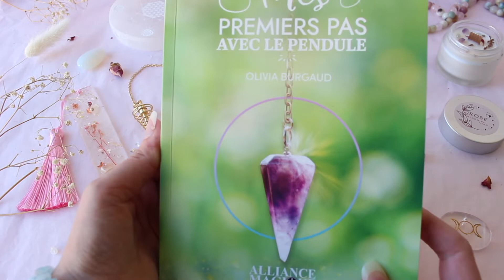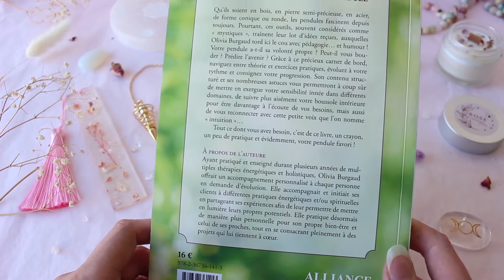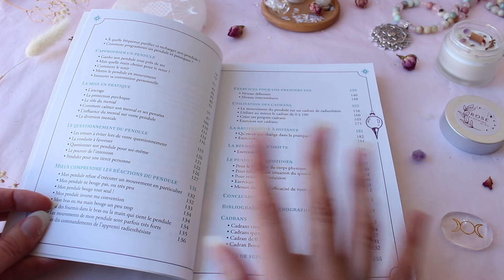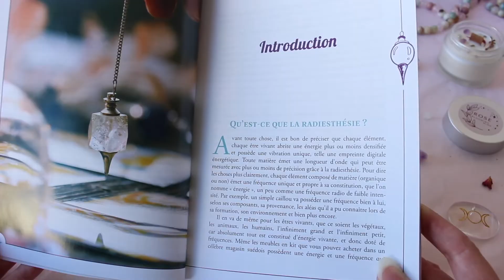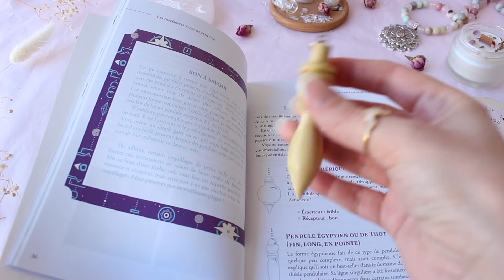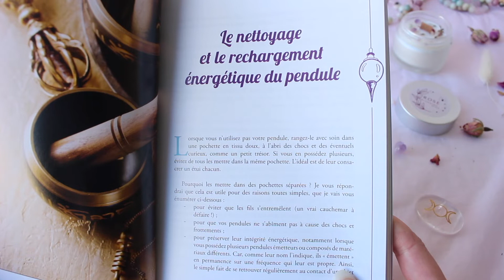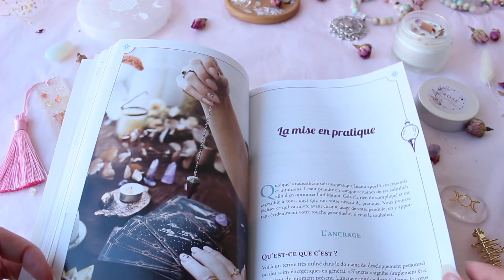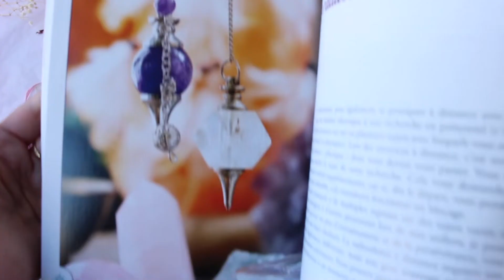Mes premiers pas avec le PENDULE - Alliance Magique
J’ai le plaisir de vous présenter "Mes premiers pas avec le PENDULE" de Olivia Burgaud, publié chez Alliance Magique. ⊹

❥ La boutique & le blog holistique, si tu es fan de pendules, runes, bougies, cristaux et autres merveilles

Un grand merci à Laura @alliancemagique pour cette belle découverte.

À jeudi prochain pour une nouvelle vidéo. ✶☽